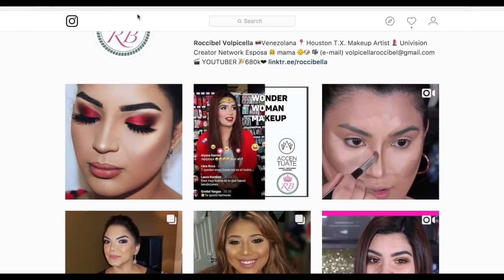Tutorial de Maquillaje Facil paso a paso con Productos Económicos / SI YO PUEDO TU TAMBIEN PUEDES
Tutorial de Maquillaje Facil paso a paso con Productos Económicos Donde aprenderás a perfilar tu nariz, aplicar sombras correctamente y verte mucho mas flaca con la técnica de los contornos.

ROCCIBELLA

ROCCIBELLA

__________MAQUILLAJE UTILIZADO______________
SIGMA

 TODOS SUS PRODUCTOS:  VR

►BASE
@L.a.girl Pro. coverage

►CONTORNOS
@L.a.girl LIGHT IVORY
@L.a.girl  CHESTNUT

►POLVO TRANSLUCIDO
@L.a.girl BANANA

►SOMBRAS MATTE
Paleta de sombras @milani everyday

►Brillo en los ojos
glitterinjections

►ILUMINADOR
Elf cosmetics

►Cejas
Pomada de nys cosmetics

►LABIAL
Loreal makeup infalible # 352

►FIJADOR DE MAQUILLAJE
@loreal makeup infalllible pro-spray  y set

►RUBOR
Sigma beauty Aurora